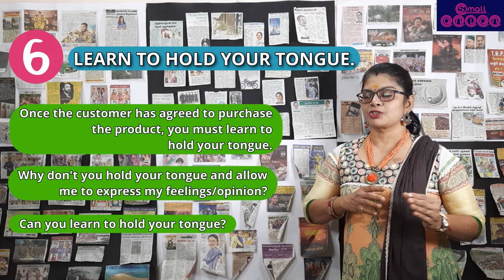Daily Usage Smart Sentences | அதி நவீன தினசரி வாக்கியங்கள்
You need to learn smart daily usage English sentences to improve your vocabulary and communication skills. And speaking English fluently takes time and effort. In this video, you will learn some sentences that you can use it for your conversation. Some hesitate to make conversation with people because you get stuck and you don't know exactly what to say. So, learn English sentences and improve your spoken English by knowing some basic daily usage English sentences. You have to practice a lot to speak English fluently.

⏱️TIMESTAMPS⏱️
0:00 INTRO
0:30 BREAK THE ICE
1:45 STABBED IN THE BACK
3:10 BREAK THE INTERNET
4:26 DON'T TAKE IT TO HEART.
5:04 BREAK THE NEWS
6:11 LEARN TO HOLD YOUR TONGUE.
7:24 DON’T TIED UP WITH OLD IDEAS.
7:58 IT'S A FAR CRY
9:11 DON'T DABBLE AROUND HERE.

Keep practice. Let's speak English.